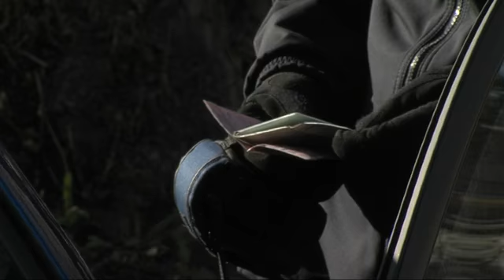DNEVNIK [SBTV] Kako se parkiraju Brođani? [03.12.2013.]